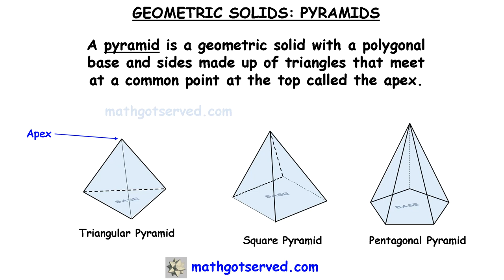Geometry Pyramids definitions geometric solids mathgotserved polyhedron made of lateral triangles ap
Mathgotserved

Geometry
Unit 1 Foundations

Geometry
Unit 1 Foundations